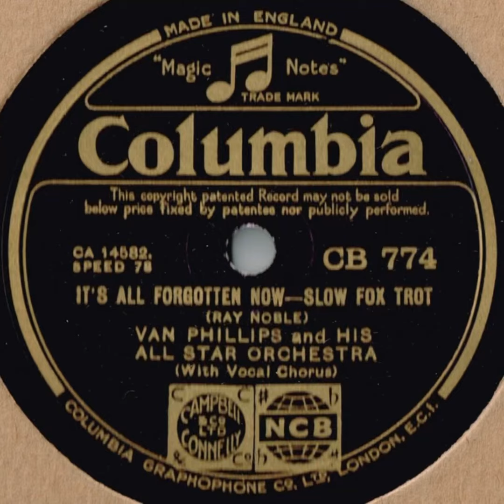It’s All Forgotten Now - Van Phillips & His All Star Orchestra & Vocalist Sam Browne (1934)